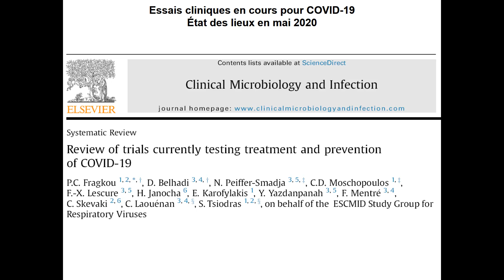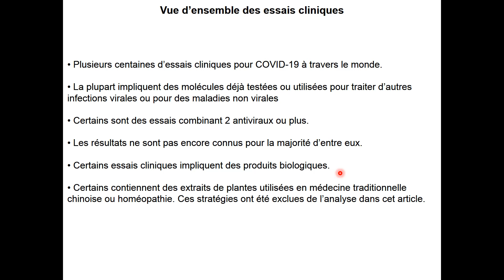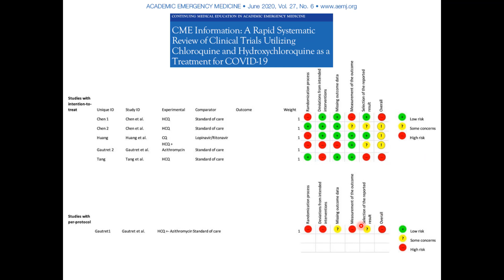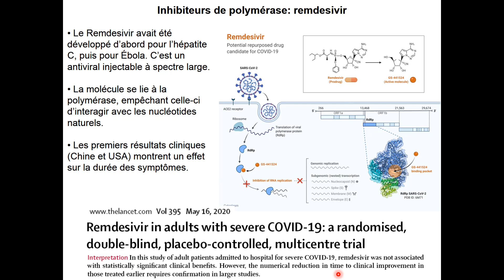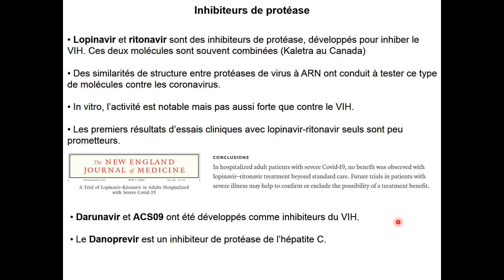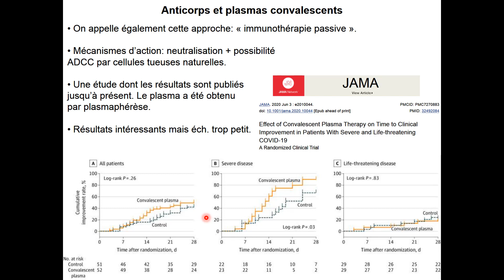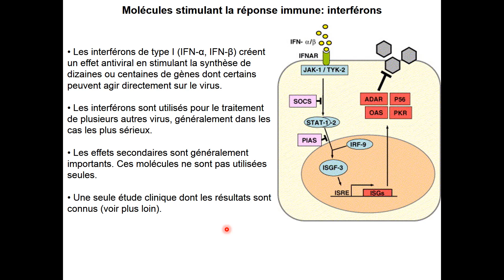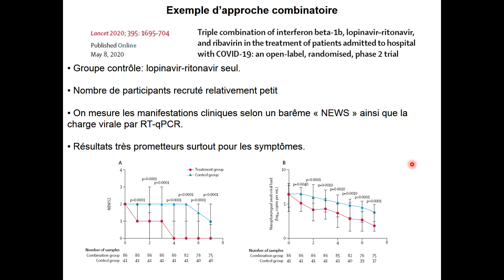COVID-19: essais cliniques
Le point sur les essais cliniques de traitements pour la COVID-19.